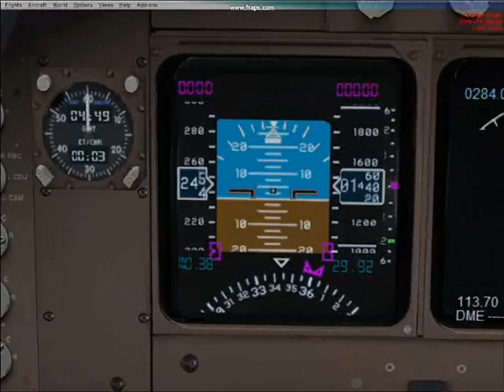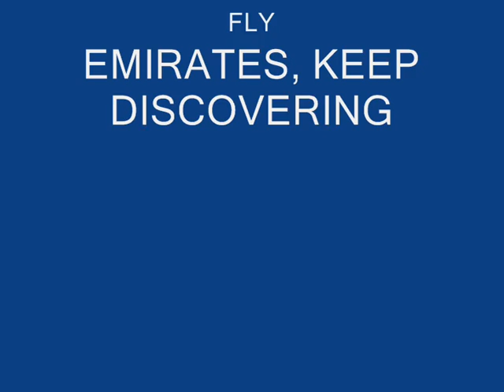Vertical Landing In A 747-400 QANTAS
How to do a vertical landing in a 747-400 QANTAS livery. This is at sydney airport.